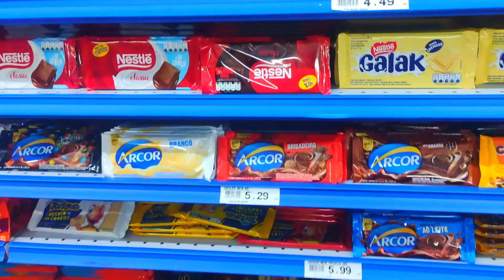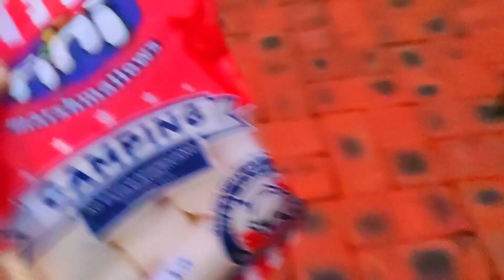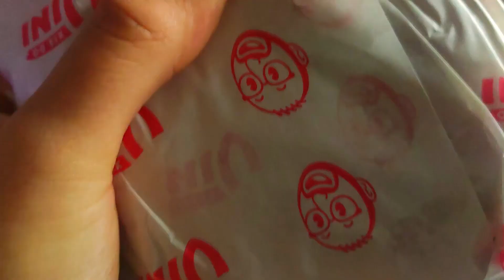Por isso o nintendo switch é o melhor console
Comprando pelos links abaixo vc ajuda o canal e supre seu consumismo diario 😁😁

⭕️ Steam deck
⭕️ Cartão de memoria 128gb
⭕️ Nintendo switch lite rosa
⭕️ Nintendo switch